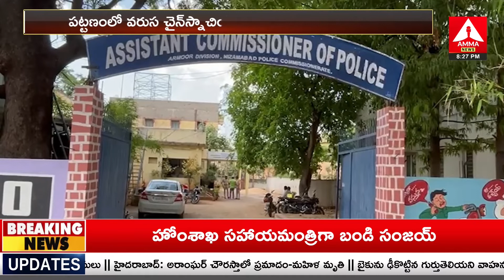నిజామాబాద్ జిల్లా ఆర్మూర్ పట్టణంలో చైన్‌ స్నాచింగ్‌ ముఠా అరెస్ట్ || Amma News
మంచిర్యాల జిల్లా ఆర్మూర్ పట్టణంలో చైన్స్నాచింగ్ ముఠా అరెస్ట్ || Amma News